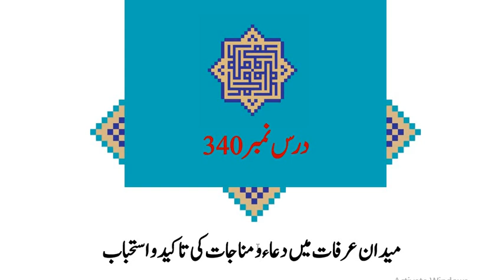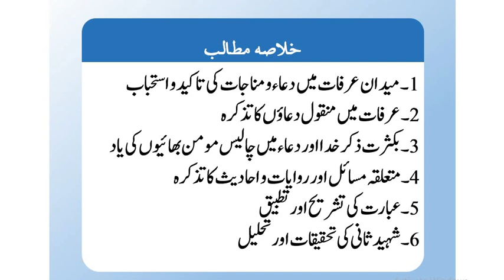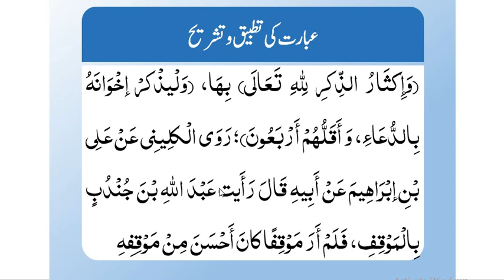شرح لمعۃ(حصہ دوم)،سبق:340 میدان عرفات میں دعاء و مناجات کی تاکید و استحباب /Sharh e Lumaah